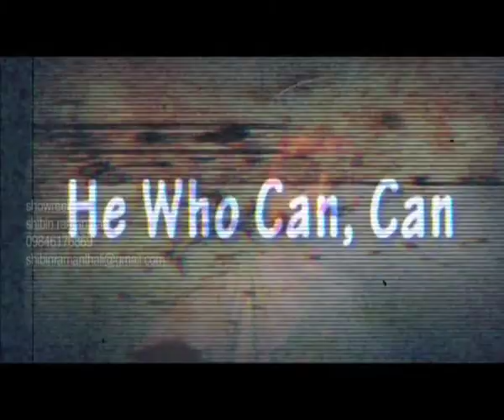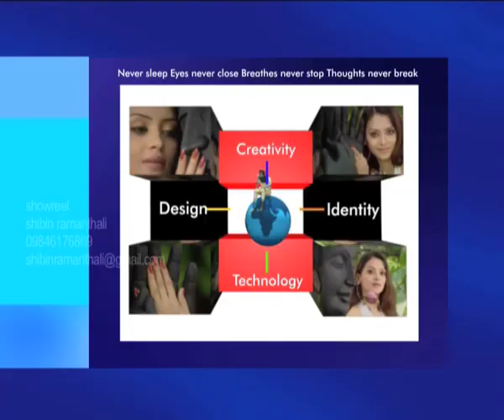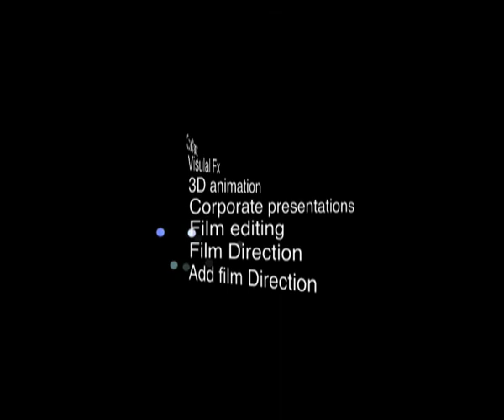🧿showreel of shibin 2009